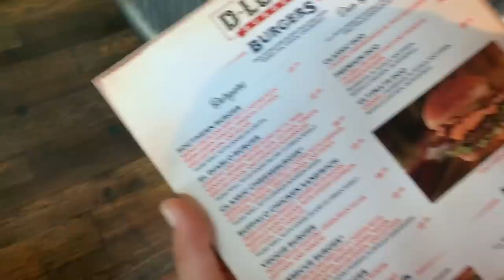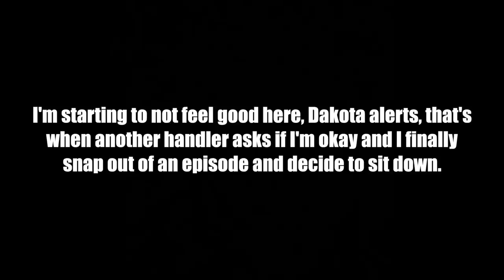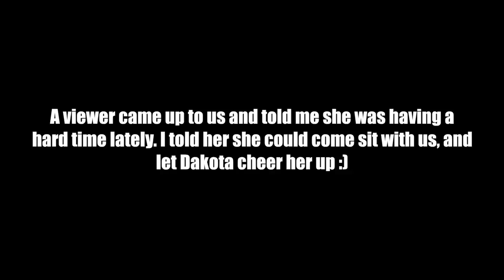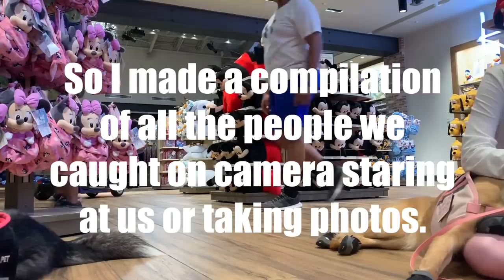The Reality Of Bringing Your Dog To Disney...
Sunday, Wednesday, Saturday !!

Musically/ TikTok: @lexiegodbout